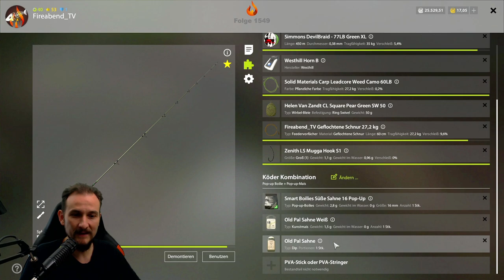Russian Fishing 4 #63 Sahne Karpfen am Bärensee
Auf Karpfen am Bärensee - mit Sahne Boilies und Kartoffel... hmm... jetzt hab ich Hunger.

▬▬ Meine Games ▬▬▬▬▬▬▬▬▬▬▬▬▬▬▬▬▬▬▬▬▬

▬▬ Mein Equipment ▬▬▬▬▬▬▬▬▬▬▬▬▬▬▬▬▬▬▬▬